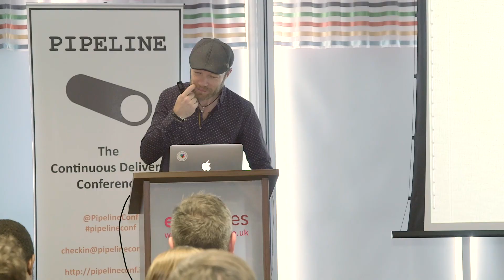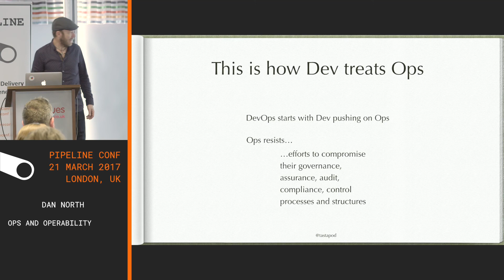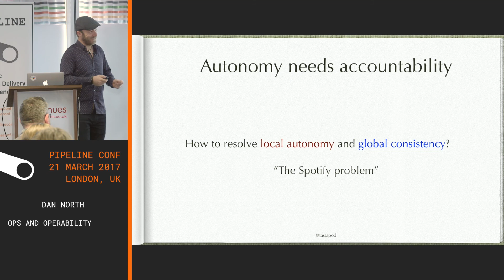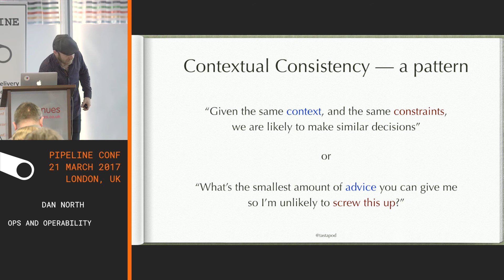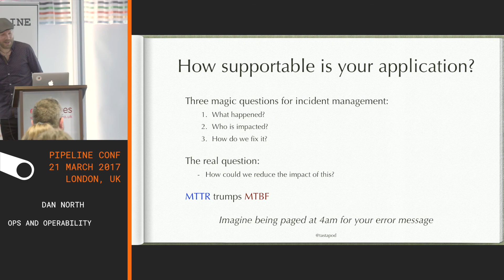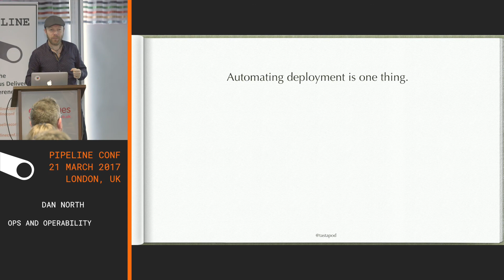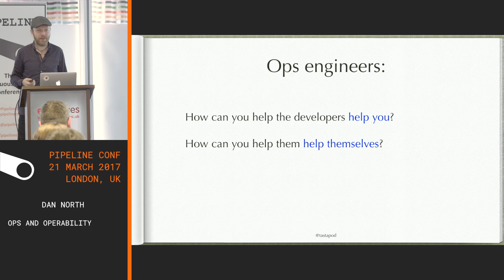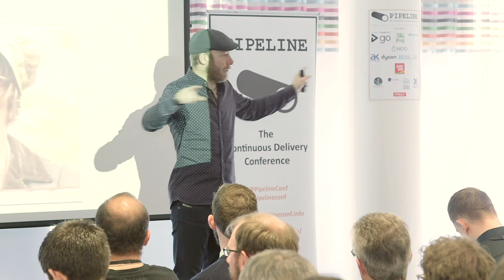Dan North - Ops and Operability - PIPELINE Conference 2017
Once Ada Lovelace invented programming Jane Austen knew it wasn't going to end well unless she invented Operations. She proposed DevOps in the early 19th century in a series of coded stories with titles like "Support and Supportability".

DevOps is a synthesis of agile development practices—small releases, high automation, close collaboration—with the "keeping the lights on" rigour and discipline of the Operations Centre. For it to succeed we need to learn to treat Ops as equals to Dev rather than voiceless downstream consumers.

Dan North uses his deep technical and organisational knowledge to help CIOs, business and software teams to deliver quickly and successfully. He puts people first and finds simple, pragmatic solutions to business and technical problems, often using lean and agile techniques. With over twenty years of experience in IT, Dan is a frequent speaker at technology conferences worldwide. The originator of Behaviour-Driven Development (BDD) and Deliberate Discovery, Dan has published feature articles in numerous software and business publications, and contributed to The RSpec Book: Behaviour Driven Development with RSpec, Cucumber, and Friends and 97 Things Every Programmer Should Know: Collective Wisdom from the Experts.